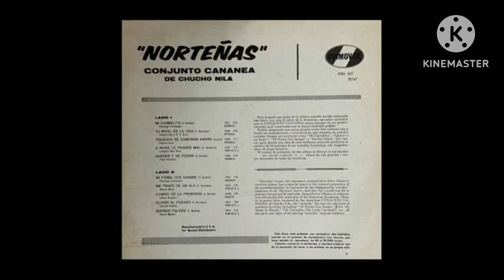Conjunto cananea Olvida EL Pasado